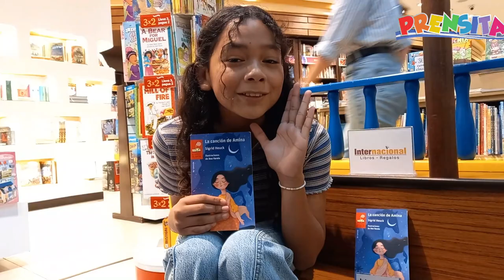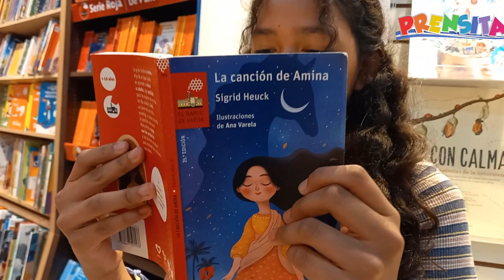La canción de Amina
¿No sabes qué leer en mayo? Yanci te comparte la reseña del libro "La canción de Amina", de la escritora alemana Sigrid Heuck.